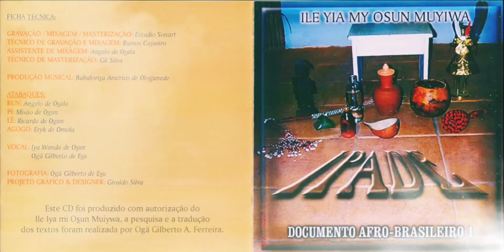9. Egungun Ni Soloro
créditos Música Popular Brasileira